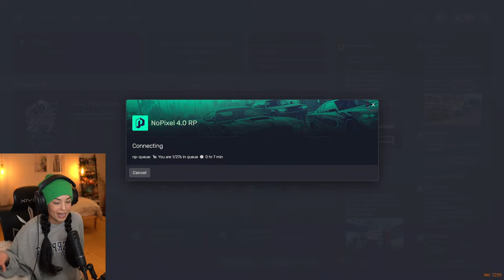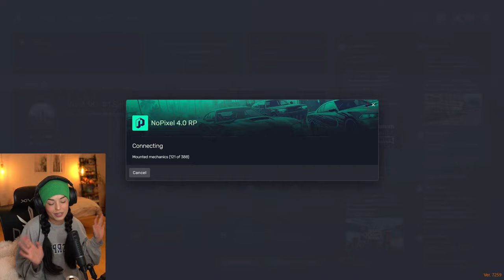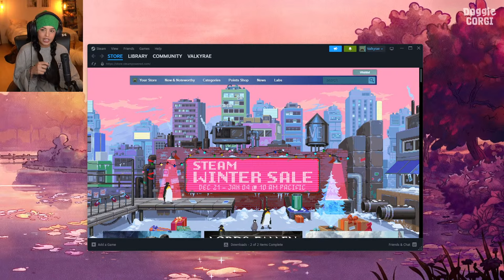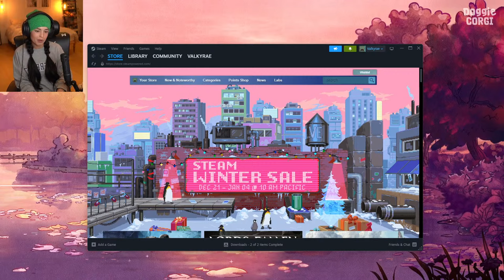🔴LIVE! GTAV RP DAY 2 - RAY MOND DESPERATE FOR CASH (MAYBE LEHTAL COMPANY AFTER!)